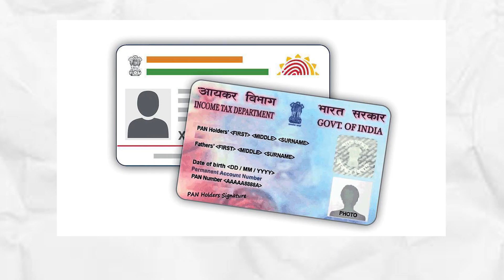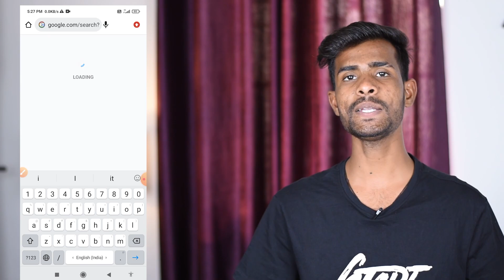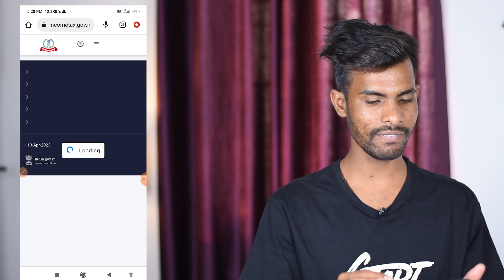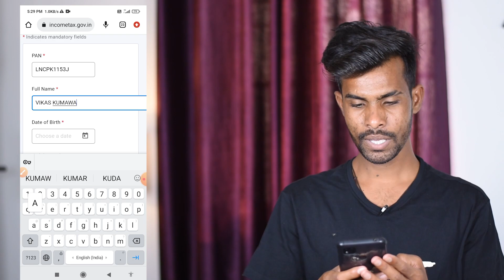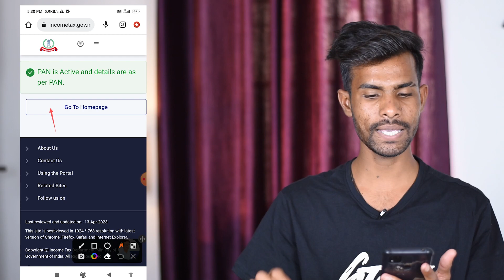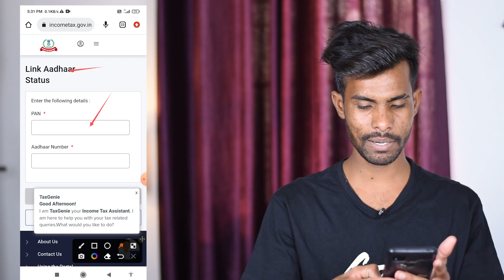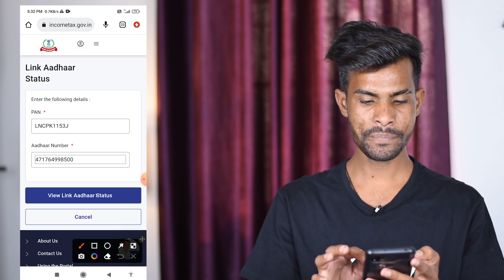how to link pan card to aadhar card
○  Short Channel Link -

VIKAS KUMAWAT
From - JAIPUR { RAJASTHAN }( India )
HASTAG